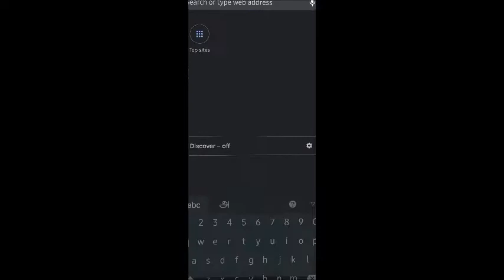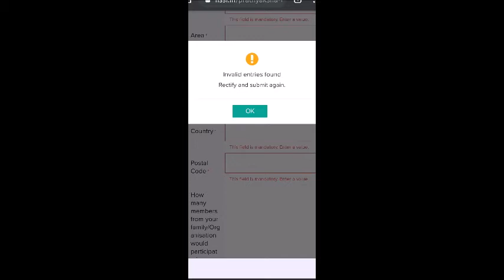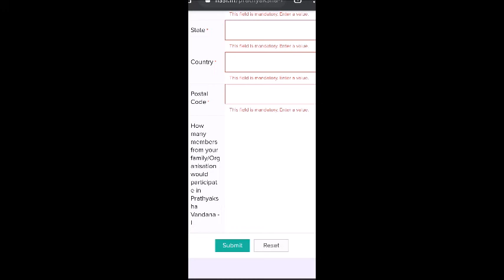How to Register for Vandanas